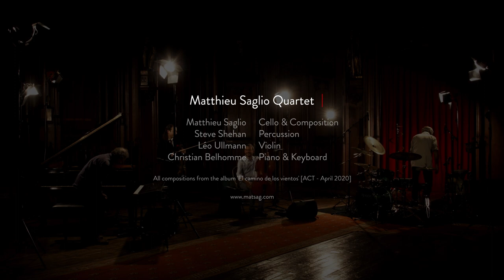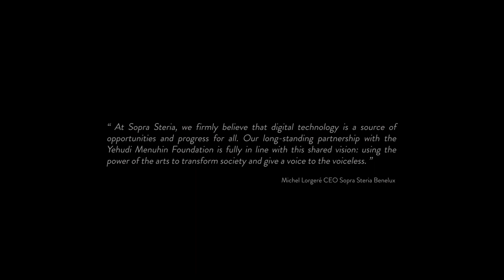MATTHIEU SAGLIO QUARTET - Live Brussels City Hall / International Yehudi Menuhin Foundation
Matthieu Saglio Quartet
Matthieu Saglio – Cello & composition
Steve Shehan – Percussion
Léo Ullmann – Violin
Christian Belhomme – Piano & Keyboard

All compositions from the album 'El camino de los vientos' [ACT - April 2020]

"From us to you" is presented by the International Yehudi Menuhin Foundation and has been recorded on December 22 at Brussels City Hall.

IYMF team
Marianne Poncelet – Executive Vice-President
Elise Vanderhofstadt – Project Manager
Juliette Van Maele – Project Assistant
Simon Eychenne – Project Assistant
Jacques Ninanne – Financial & Administrative Manager
Graziella Boggiano – Stage Director
Pascale Michaux – Fundraising and Partnerships Manager

DIRECTOR
Jérôme Peters – Director

Set & Video Production
Miam Miam creative lab

Light engineer
Valentin Boucq

Sound engineer
Alain Steenhoudt – Sound engineer

Augustin Pietrebois

Photos
Pierre Wachholder

Special thanks to our event partners
Ville de Bruxelles
Région Bruxelles-Capitale - Brussels Hoofdstedelijk Gewest
Loterie Nationale
Sopra Steria